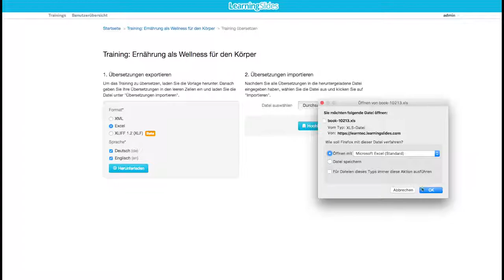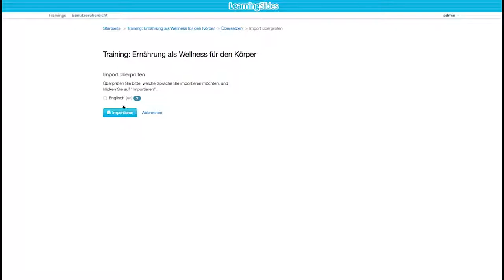9.2 Lokalisieren | Durch XML-Export & -Import (Learning Slides)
Mit Learning Slides erstellen Sie selbst auf einfachste Art professionelle Online-Trainings!

Eine weitere Methode zur Übersetzung bietet der Excel-Export.

Gehen Sie wie folgt vor:

Rufen Sie nach der Fertigstellung des Trainings die Slide-Übersicht auf. Klicken Sie auf den Button 'Übersetzen'. Auf der folgenden Seite wählen Sie 'Excel' als Format. Wählen Sie alle Sprachen aus, die übersetzt werden sollen.

Achtung: Hier erscheinen nur die Sprachen zur Auswahl die bei der Erstellung des Trainings angelegt wurden. Nachträglich hinzufügen lassen sich Sprachen unter: Slide-Übersicht des Trainings und anschließend unter Bearbeiten.

Klicken Sie auf den Button 'Herunterladen'.

In der Excel Datei entspricht jede Zeile einem Textelement. Die Primärsprache wird in der linken Spalte angezeigt. Die übersetzten Texte müssen in die jeweiligen Spalten daneben eingetragen werden. Arbeiten Sie die Übersetzung in die Excel Datei ein oder leiten Sie diese an die jeweilige Agentur weiter.

Nachdem die Übersetzungen in die Excel Datei integriert wurden lässt sich die Datei wieder in Learning Slides hochladen. Auf der rechten Seite sehen Sie den Punkt 'Übersetzungen importieren'. Benutzen Sie den Button 'Durchsuchen' um die angepasste Excel-Datei hochzuladen. Klicken Sie auf den Button 'Hochladen'.

Vor der Aktivierung der Datei, wird der Import überprüft und Sie sehen welche Sprachen geändert werden und wie viele Änderungen pro Sprache durchgeführt werden. Bestätigen Sie die Änderungen indem Sie die Checkbox(en) vor den zu lokalisierenden Sprachen aktivieren. Klicken Sie auf den Button 'Importieren'.

Überprüfen können Sie dies, indem Sie zurück zu Ihrem Training wechseln und auf der entsprechenden Seite die Sprache ändern.